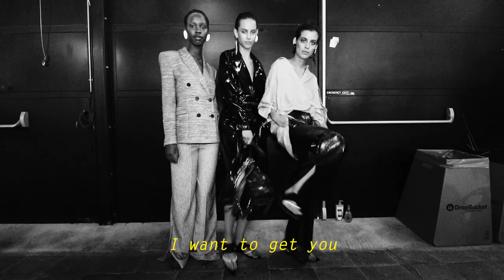By Malene Birger x Backstage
* I'm just here to have fun Backstage ! *